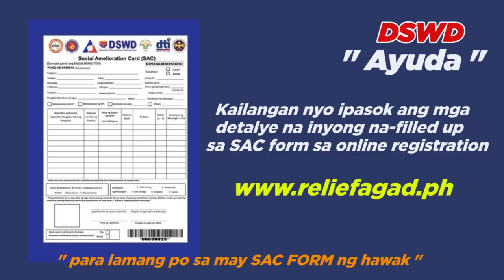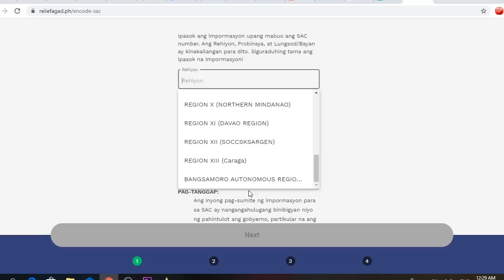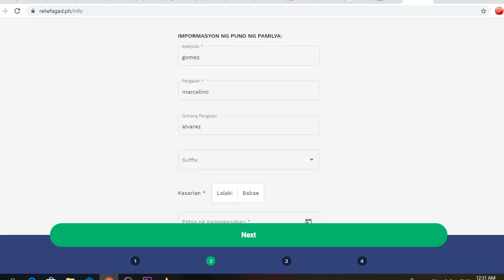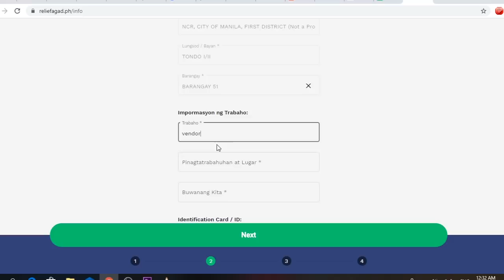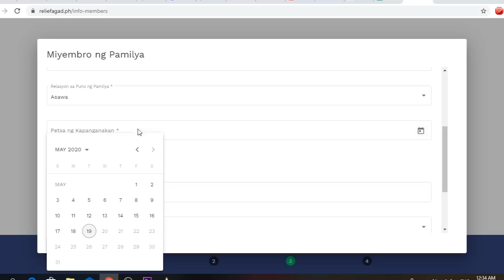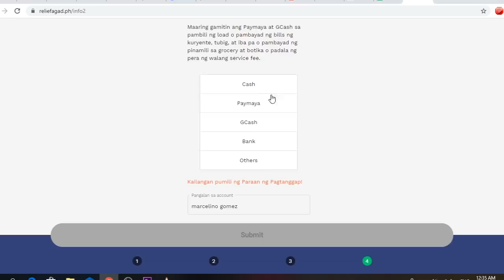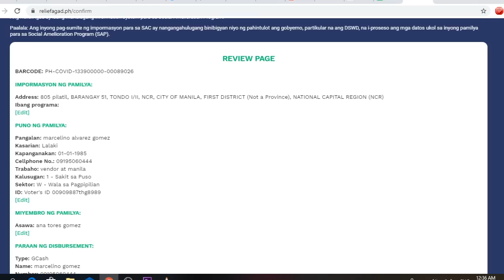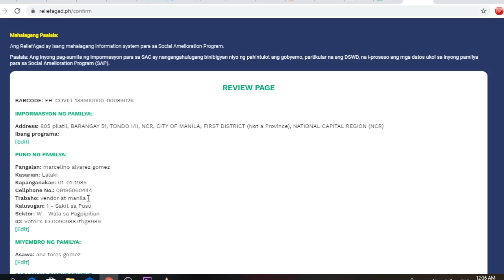DSWD RELIEF AGAD AYUDA REGISTRATION step by step online registration of SAC social amelioration card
DSWD RELIEF AGAD AYUDA REGISTRATION
step by step online registration of SAC social amelioration card.
The app registration will lead to faster cash relief.